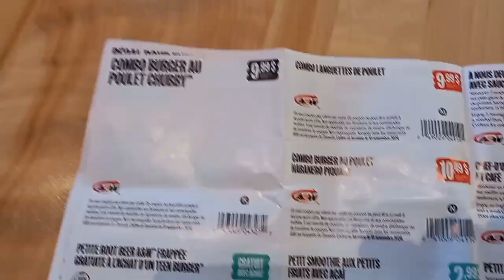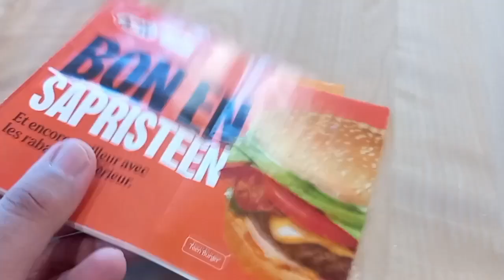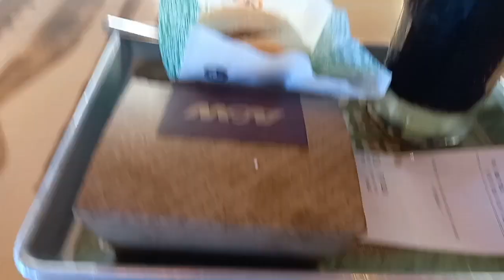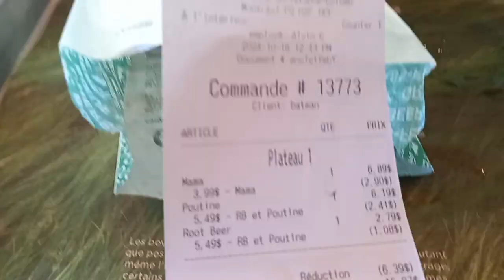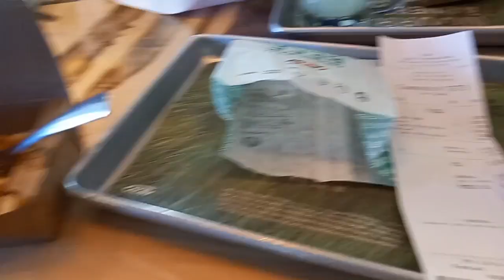MY FRIENDS AND I WENT TO A&W (VLOG VIDEO) | Batman: TDK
Hello Everyone!

This is another vlog video. My friends and I went to A&W. Why did I make this video? Well, it's because I want to spend the time with my friends.
Also, I really miss them.